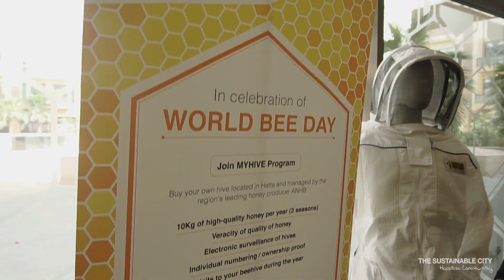MYHIVE Program in The Sustainable City - Dubai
It will provide the unique opportunity for people to adopt a hive of their own and enjoy up to 10 kgs of high quality organic honey, as well as  education material on the importance of local honey and three visits to the apiary to witness the pollination process during the jujube, acadia and prosopis seasons.

In this way, the UAE population will learn more about the honeybees and their contributions to the ecology that not only deliver high quality honey, but also support a healthier lifestyle.